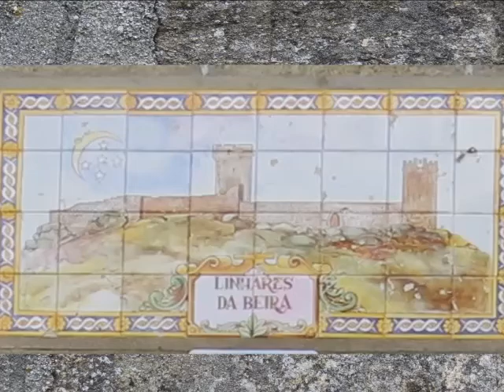Linhares da Beira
LINHARES DA BEIRA, aldeia histórica e freguesia do concelho de Celorico da Beira, é um autêntico museu ao ar livre em que cada uma das pedras das ruas revela a importância que esta aldeia teve no passado. A aldeia está situada na vertente ocidental da Serra da Estrela e possui um castelo à altitude de 800 metros, que ocupa um cabeço rodeado por penedos graníticos escarpados. O relevo e clima desta região reúnem importantes condições para fazer desta aldeia o sítio ideal para o grande Open do Parapente, que acontece todos os anos em Agosto. Por isso, Linhares é conhecida como Capital do Parapente. Em finais de junho de 2014, Linhares recebe ainda a Taça do Mundo de Parapente que percorre três continentes: Europa, América e Ásia. Portugal foi escolhido para acolher uma das três etapas europeias da competição porque Linhares da Beira foi considerado como um dos melhores locais de descolagem e voo para a prática do parapente.

LINHARES DA BEIRA, historic village and parish in the municipality of Celorico of Beira, is a veritable museum in the open air where each stone of the streets reveals the importance that this village had in the past. The village is situated on the western slope of Serra da Estrela with a castle in the altitude of 800 meters which occupies a hillock surrounded by craggy granite boulders. The topography and climate of this region have the conditions to make this village ideal for the Paragliding Open, which takes place every year in August. Therefore, Linhares is known as the Capital of Paragliding. In late June 2014, Linhares still gets the Paragliding World Cup which runs three continents: Europe, America and Asia. Portugal was chosen to host one of the three European stages of the competition because Linhares da Beira was considered one of the best places for take-off and flight in paragliding.